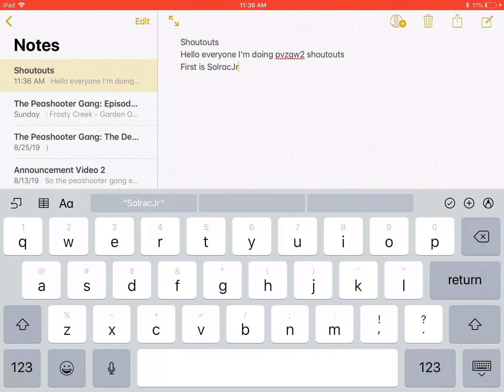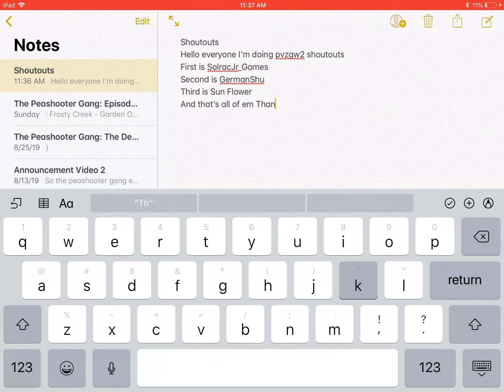PVZGW2 Gamer Shoutouts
Channel links coming soon